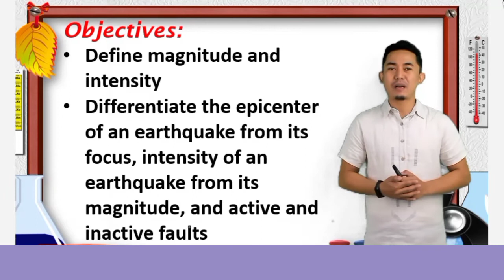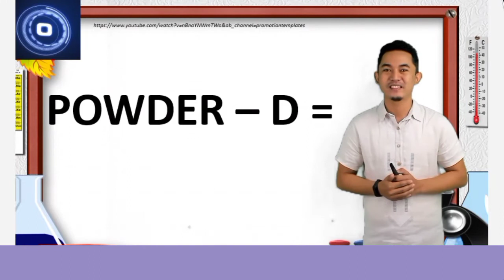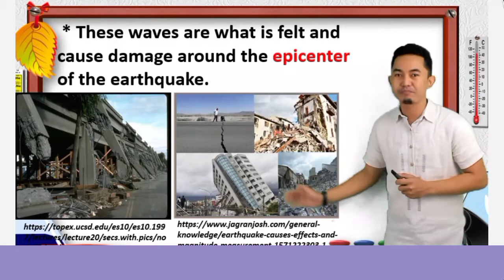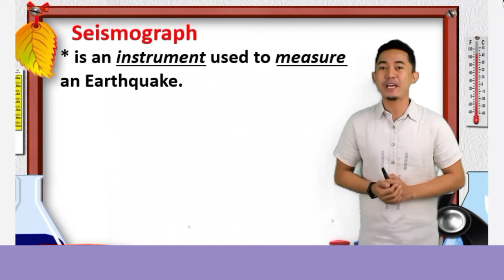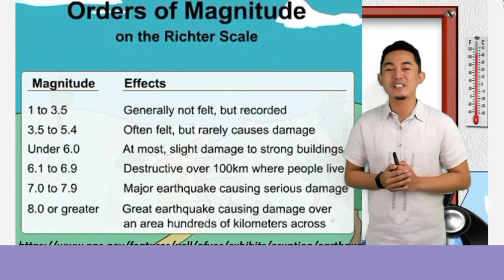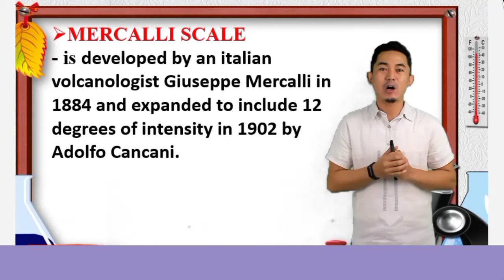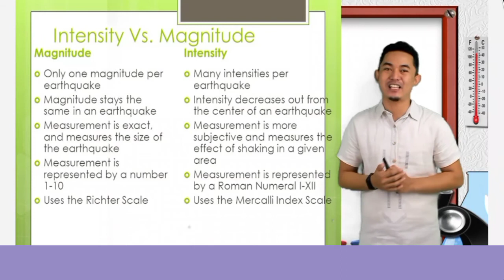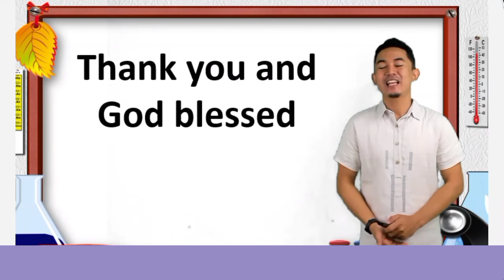MAGNITUDE AND INTENSITY || LIKE, SHARE, & SUBSCRIBE☺️💞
Another video lesson for you mga Kababayan! ☺️l'm so grateful for this opportunity to share my experience to all of you.

God has blessed you all! ☺️